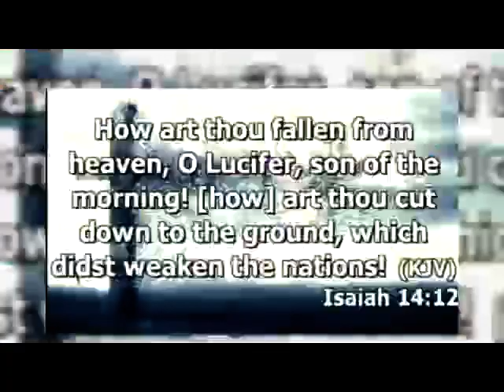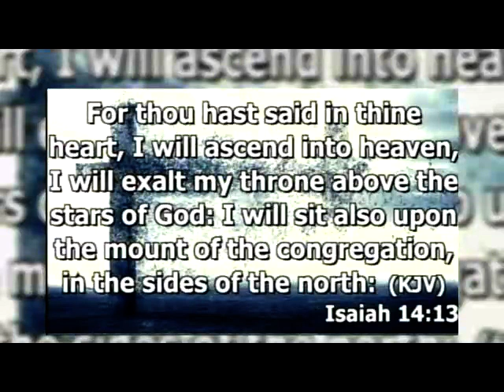Winning Over The Battles Of Life part 2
Watch GLOBAL IMPACT with Pst. Kingsley Unokhogie every Friday by 7:30pm (gmt+1)